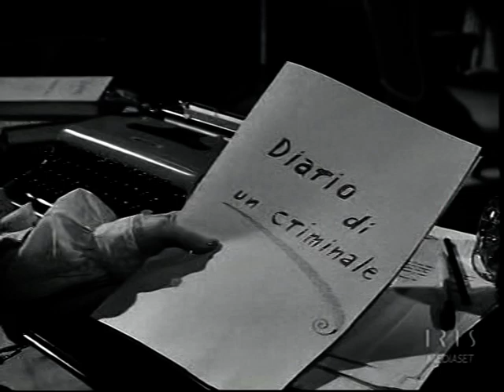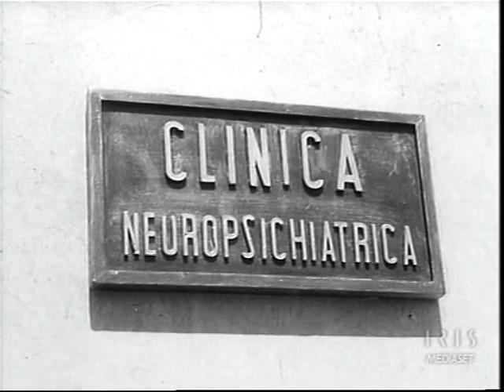Tina Pica film - "Mia nonna poliziotto" (1958) con A. Lionello, R. Vianello, P. Panelli, Bice Valori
1) Ugo: "Riccardo ... tu mi fai paura"
Raimondo: "con la mia intelligenza?"
Ugo: "No, con la tua idiozia"
2) Commissario: "Con questa collezioni di reati sua nonna sarà condannata"
Alberto: "In questo momento le parlo solo come nipote, sto per sposarmi ma non ci riesco mai"
Maresciallo: "Commissario lui vorrebbe dire un guaio alla volta"